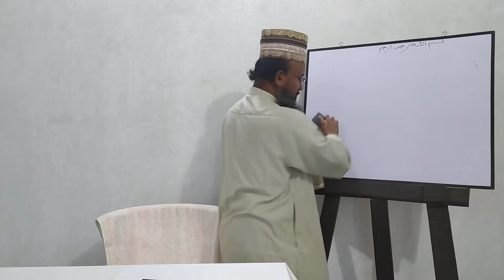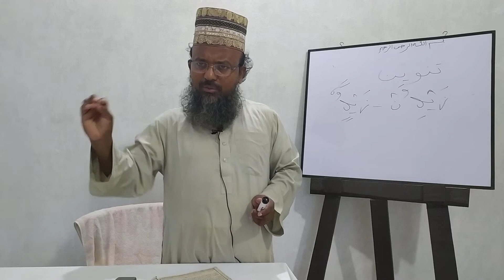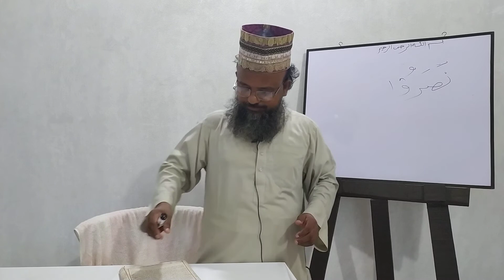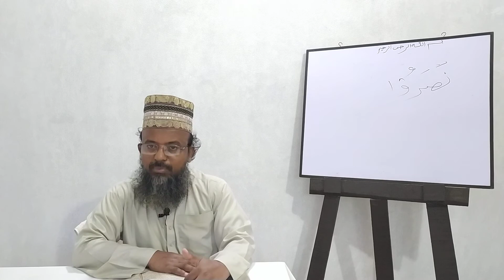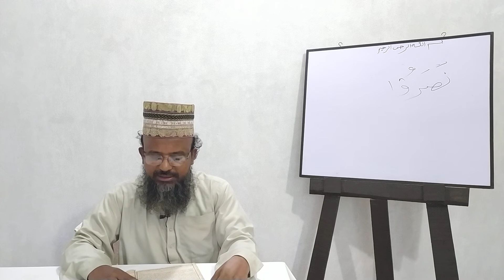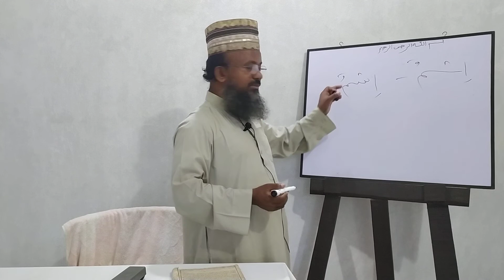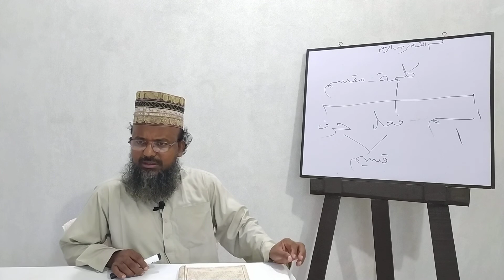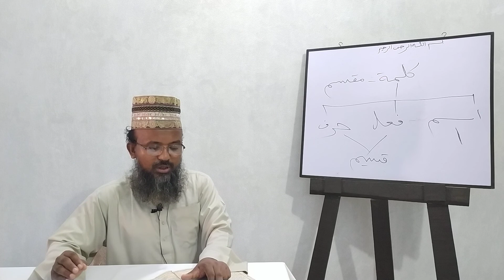Hedayatun Nahu-02 || হেদায়াতুন নাহু-০২ || page-06 || تعريف الكلمة وأقسامه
The Official YouTube Channel Of Mohammad Golam Mostafa Shah

📚কিতাব: হেদায়াতুন নাহু
🔷বিষয়: নাহু শাস্ত্র

★কিতাবের নামঃ হেদায়াতুন নাহু,
লেখক- অাল্লামা সিরাজুদ্দীন উসমানী (রহমাতুল্লাহি আলাইহি)।

★সম্মানিত উস্তাদঃ মোহাম্মদ গোলাম মোস্তফা শাহ। মুহাদ্দিস, কুমিল্লা আলিয়া মাদরাসা।

বিঃদ্রঃ ভিডিও টাইটেলে দেওয়া পেজ নম্বর অথবা বিষয়ের সাথে বইয়ের সূচিপত্র মিলিয়ে, সহজেই যেকোন বিষয় বা ফসল ভিত্তিক অালোচনা বাহির করতে পারবেন।

ভিডিও টাইটেলে দেওয়া পেইজ নম্বর এর সাথে كفاية النحو مترجم شرح اردو هداية النحو/ কেফায়াতুন্নাহু (হেদায়াতুন্নাহুর উর্দু শরাহ) কিতাবর সাথে মিল রয়েছে।

📚তাইসিরুল মুস্তালাহিল হাদিস দরসের লিংকঃ-

চ্যানেল ক্যাটাগরিঃ-
🧶বিষয়ভিত্তিক আলোচনা
🧶জুমার ধারাবাহিক বয়ান
🧶📚কিতাবের দরস
🧶📚হেদায়াতুন নাহু কিতাবের দরস
🧶📚দুরুসুল বালাগাত কিতাবের দরস